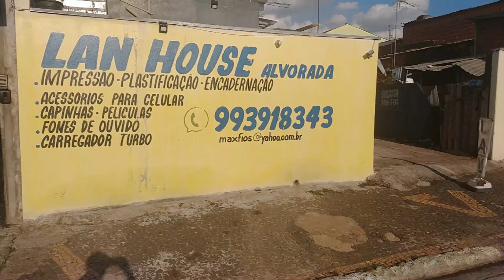E o Gás acabou, parte 2 participação especial Ronan,Frank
o gás só acaba nessas horas,,